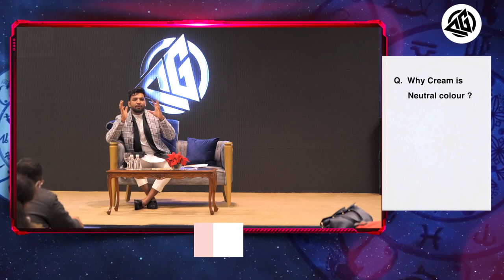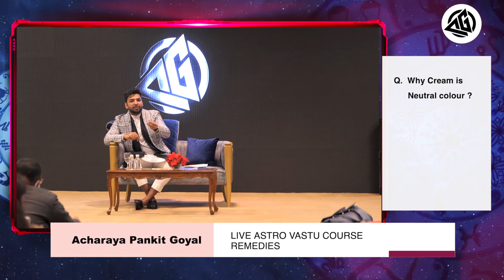Why cream color doesn’t create vastu dosha? Base of All element Earth. Learn vastu shastra online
Colours play a very important role in vatsu shastra each direction has it own impact based on colours, why we can use cream colour anywhere and why ir doesn’t creat any vastu dosha.

Now learn vastu shastra and become professional.